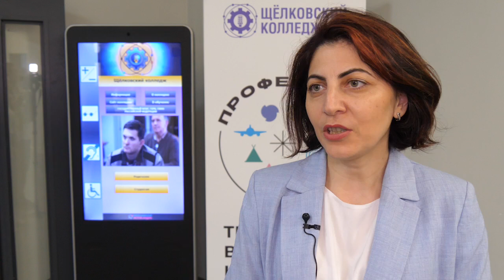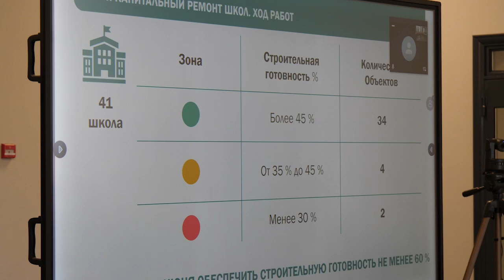В округе проверили ход капитального ремонта образовательных учреждений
В этом году по государственной программе реконструируют сразу пять объектов